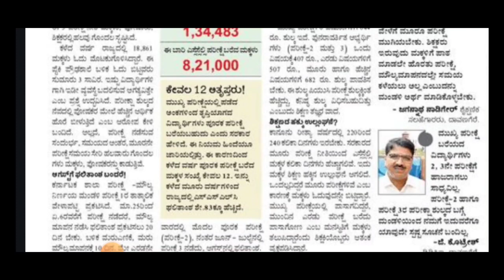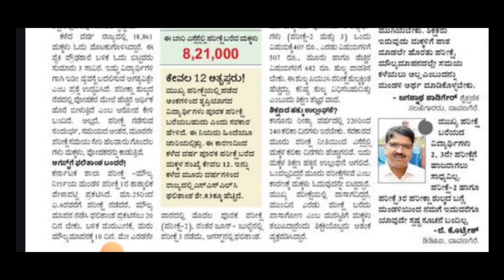ಎಸ್ ಎಸ್ ಎಲ್ ಸಿ ಪರೀಕ್ಷೆ ರದ್ದಾಗುತ್ತಾ???? ಯಾಕೆ ಈ ಗೊಂದಲ!!! ಪೋಷಕರು ಶಿಕ್ಷಕರು ವಿರೋಧ ಯಾಕೆ??|students solutio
Upi id:hatersvtu@ybl